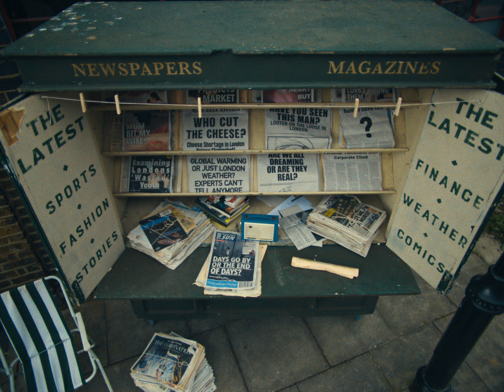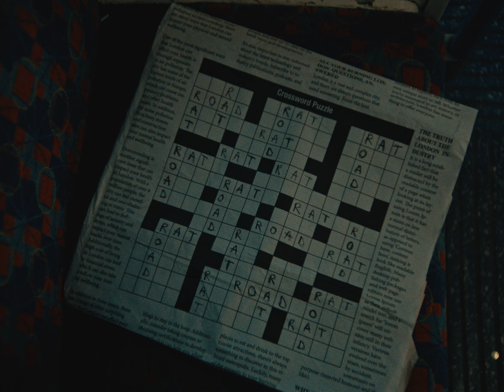THE RAT ROAD 003 - COPPA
Starring:  Kai-Isaiah Jamal

director: Kid. Studio / Glenn Michael
ep: Danny Herman
producer: Theo Hue Williams
prod company: Friend London

COPPA ft. Kai-Isaiah Jamal
Written by SBTRKT & Kai-Isaiah Jamal
Vocals performed by Kai-Isaiah Jamal
Produced by SBTRKT
Mixed by SBTRKT
Mastered by Matt Colton @ Metropolis